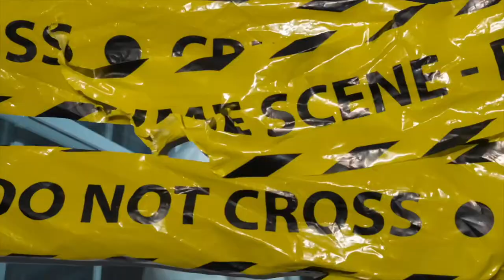DIE - Denis Row (Official Music Video)